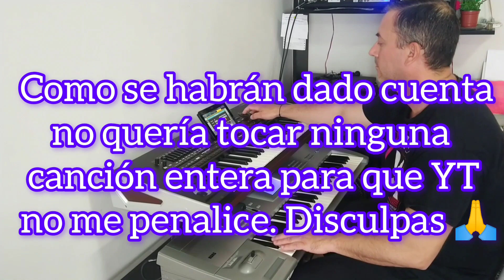Como hacer acompañamiento de piano en mano izquierda y punteos en mano derecha. "Cumbia y Cuarteto"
Hola amigos en esta oportunidad les dejo un tutorial con algunos "Tips", de como hacer contratiempos de piano en mano izquierda y punteos en mano derecha, en cualquier teclado.. aplica para todo tipo de estilos de música, yo en este caso tome de ejemplo Cuartetos y cumbia.. espero les sea de utilidad.. Y si quiere realizar alguna donación les dejo mi Paypal directo. Me será de mucha ayuda para poder seguir haciendo tutoriales de ayuda para ustedes..